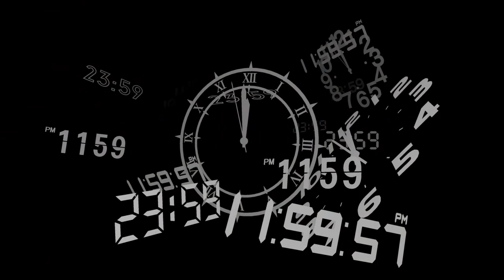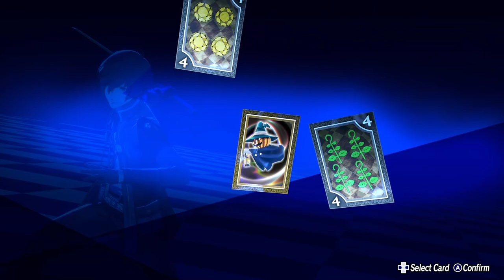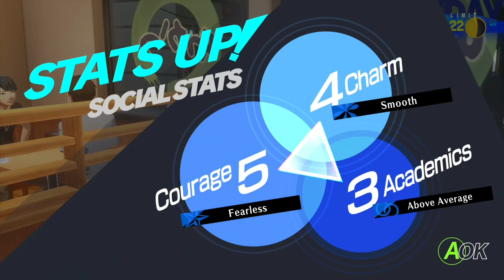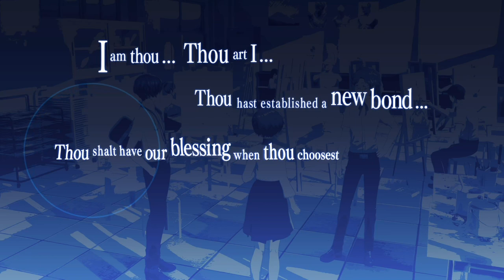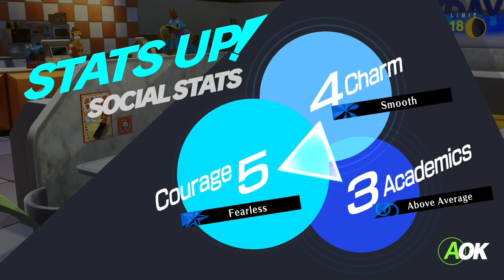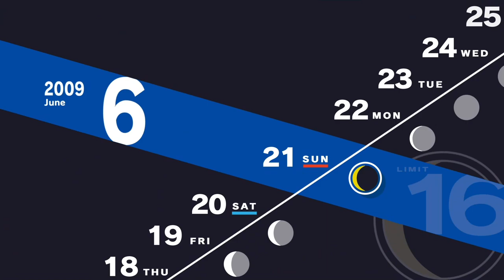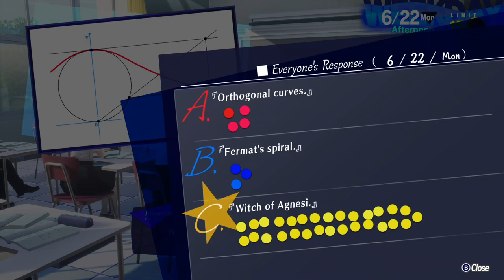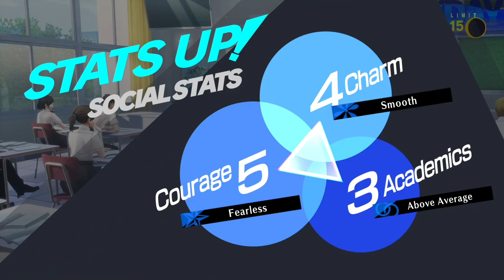Persona 3 Reload - Part 05: To not have to give up anything to experience this again is wonderful.